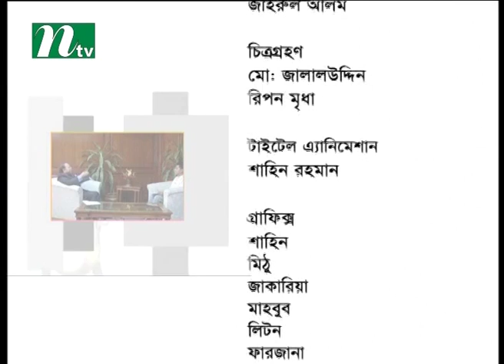D Iftekhar Ahmed Chowdhury with Zahirul Alam at Ntv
Special Interview